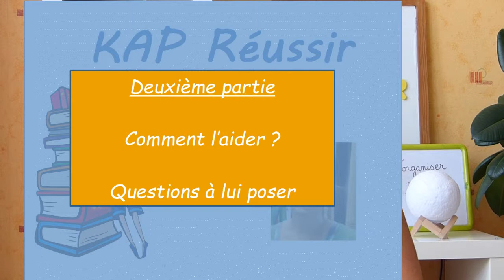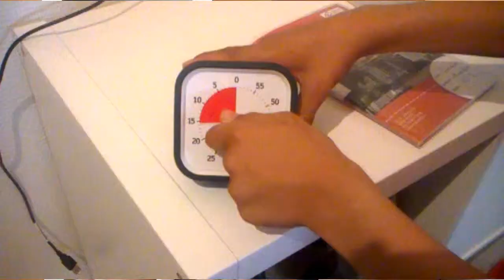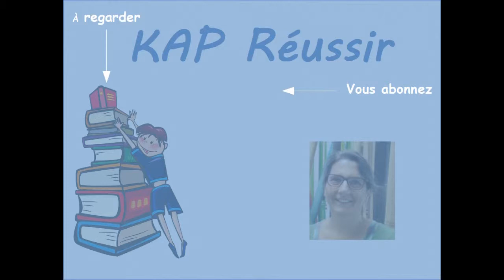Comment aider son enfant à s'organiser pour ses devoirs au collège ? 3/3, questions pour le coacher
Toujours beaucoup de choses à dire sur l'organisation des devoirs au collège !!!
Voici la troisième et dernière vidéo sur le sujet.

Vous trouverez ici :
- les 3 questions à poser à votre enfant pour l'aider dans ses devoirs
- les 3 mots à ne pas oublier pour un suivi des devoirs qui fonctionne

- comment gérer un week-end chargé  (voyage, fête de famille) ?
- comment s'organisent les élèves qui réussissent ?
- que faire pendant les heures d'étude ?
- combien de temps travailler le soir ? Le week-end ?
- comment s'organiser pour préparer un DM ?
- comment avancer ses devoirs le week-end ?

- les outils pour mesurer le temps
- l'affichage au-dessus du bureau de votre enfant

Images : Pixabay